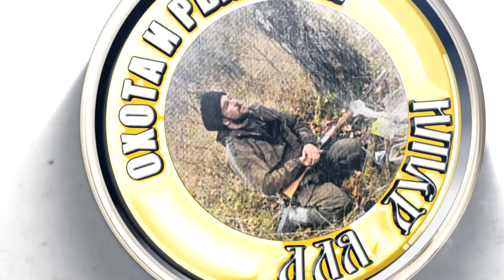Трейлер на канале Охота и рыбалка для души